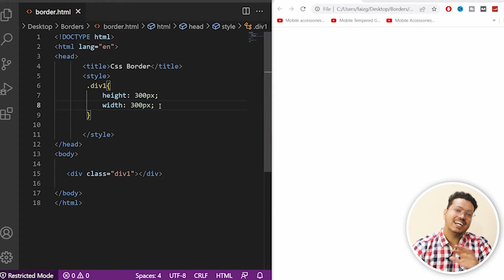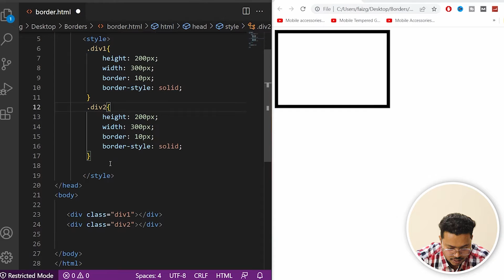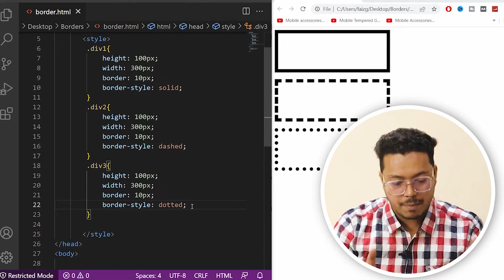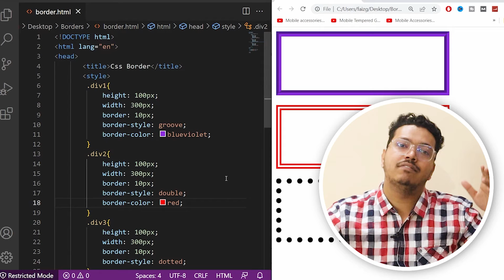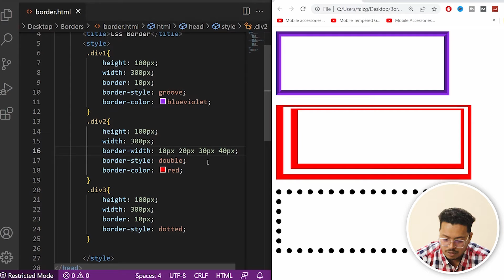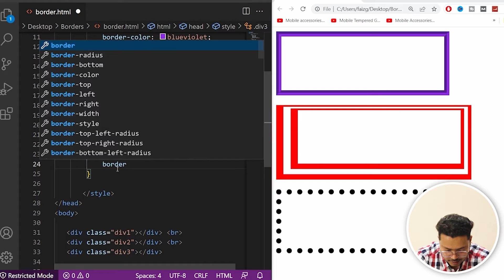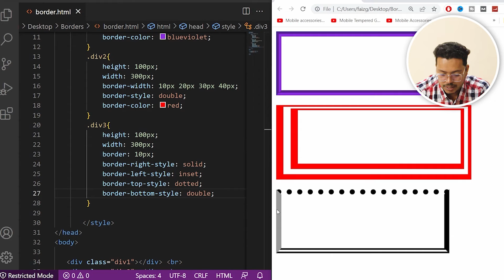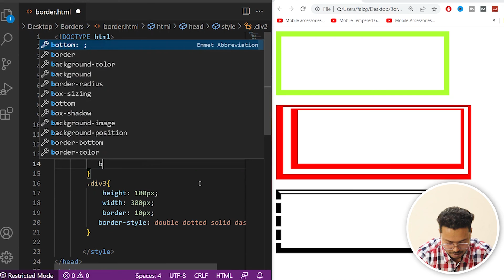CSS Border, Style, Color All Properties Tutorial | Techno Brainz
Css borders properties like style, color, single side border etc are all in this tutorial with the short-hand Web Designing coding like a pro.

Video Covered
00:00 CSS Border Property
04:52 CSS Border 3D styling
06:05 CSS Border Color styling
06:52 CSS border width Property
08:38 Border Style Property
11:41 Shot-hand